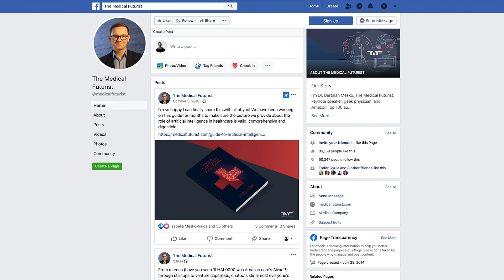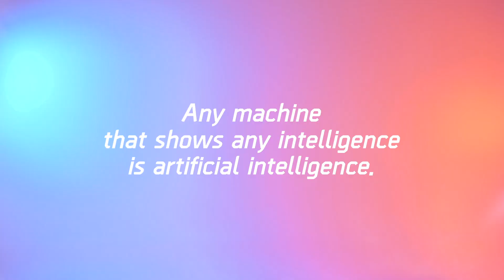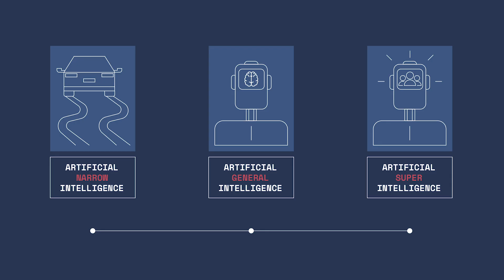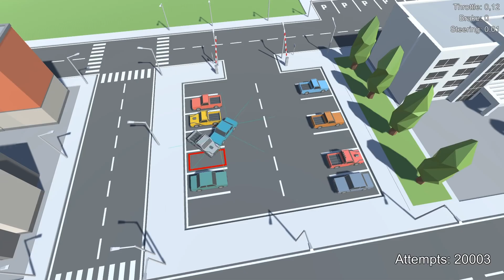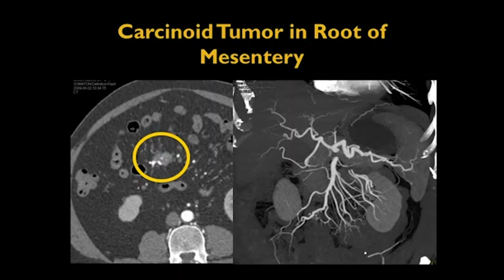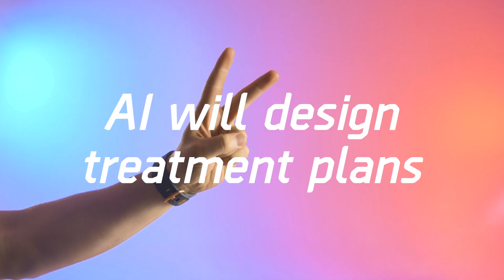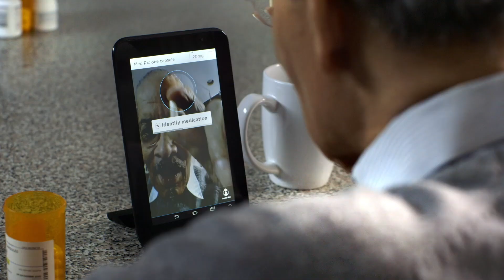What's The Deal With Artificial Intelligence in Healthcare? / Episode 8 - The Medical Futurist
When artificial intelligence emerged, people imagined the A.I. revolution as robots killing humanity. Today, we are less afraid of robots taking our lives and more afraid of them taking our jobs - medical professionals and nurses included.

Artificial intelligence is indeed revolutionizing healthcare (just as every layer of our lives), and it's the most important topic when it comes to the future of medicine.

In this video, I'm going to clarify the core concepts of artificial intelligence, such as:
- The 3 levels of artificial intelligence (artificial narrow intelligence, artificial general intelligence, and artificial superintelligence)
- Learning methods of A.I. algorithms (machine learning, deep learning)
- How will A.I. redesign healthcare - with 5 examples (mining medical records, treatment plans, precision medicine, drug creation, and health assistance and medication management)

Read our magazine for further updates and analyses on the future of healthcare: